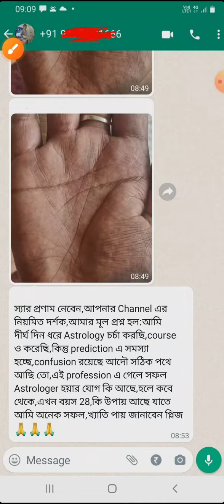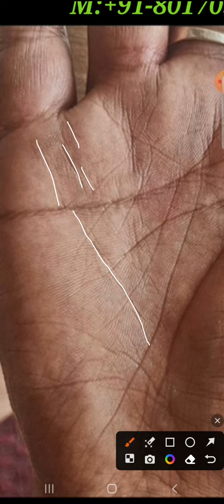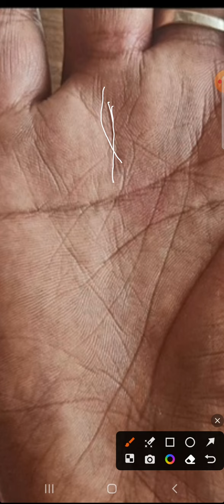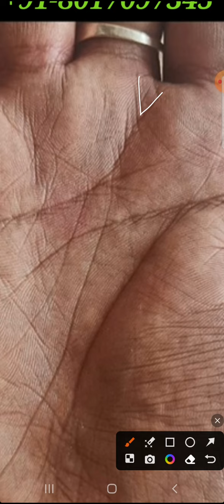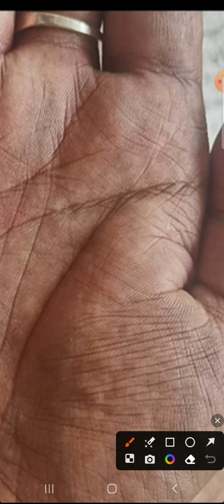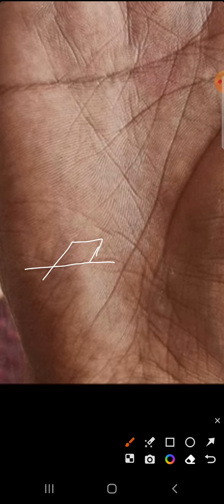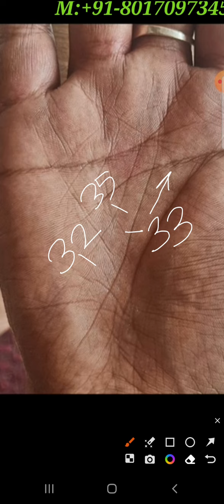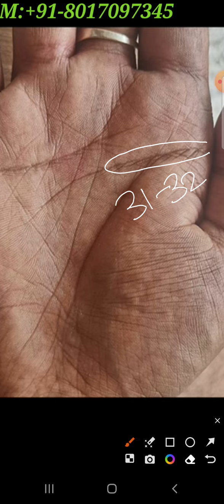সফল জ্যোতিষীর লক্ষণ হস্তরেখায় |কেতু,চন্দ্রে ফিস, চন্দ্র ভাগ্য, একাধিক পথে আয় |Hastrekha |Palmistry